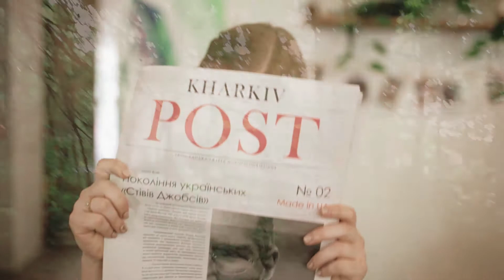Love Story for Pasha and Liza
История любви у каждого своя, особенная и неповторимая... Представляем вам тизер к lovestory красивой и веселой пары Паши и Лизы